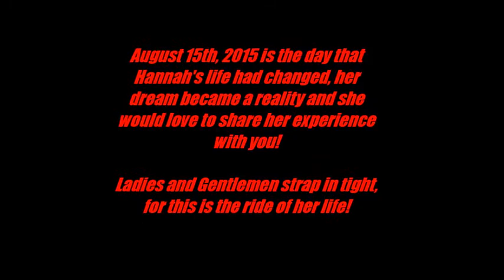Dreams Do Come True!